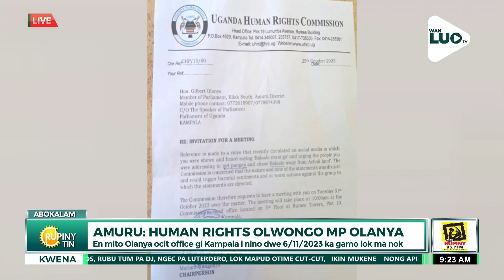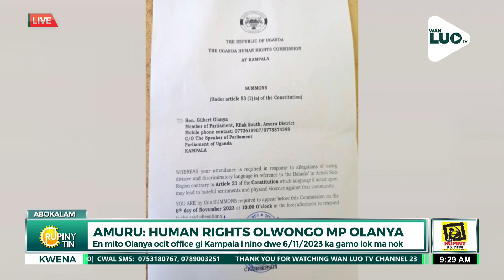RUPINY TIN: 3.11.2023: AMURU: HUMAN RIGHTS OLWONGO GILBERT OLANYA